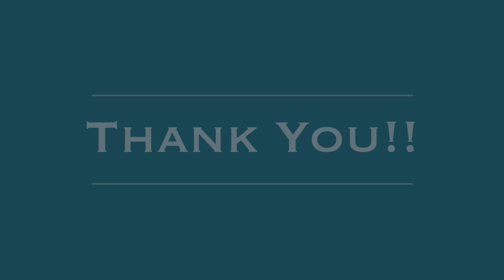Why you should run for Business | Prof Bhagwan Jaiswal | TRP TV